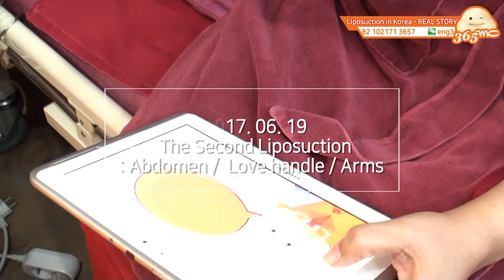[Liposuction Review02] UAE Youtuber's Full Body Liposuction in Korea - Episode 2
Dunnia, a popular youtuber from UAE visited 365mc to re-design her body.
Watch to the end to see how much she extracted her fat!

365mc, Only Fcous on Obesity.

* We are happy to meet you :)

Line: 365mceng
Wechat: eng365mc

Address :
Seoul 365MC Hospital, 1657-1 Seocho-Dong, Seocho-Gu, Seoul

By Subways
#2 (Gyodae Station Exit 5 - Look for Miru Coffee shop which is right next to the building) or
#3 (Gyodae Station Exit 12, 13 - Dream Pharmacy located right next to the hospital).

365mc Liposuction Hospital has been studying and treating obesity for 15 years since its establishment in 2003, As one of the largest liposuction hospitals in Asia, Over 4 million total obesity care cases were recorded. (~2018.06)